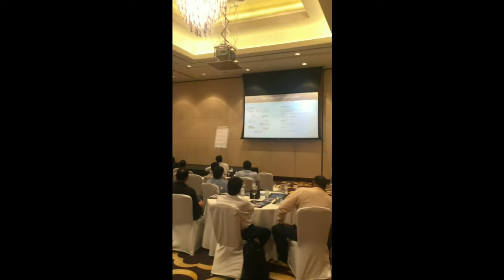Grandstream & Asbis Middle East Partner Event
Grandstream & Asbis Middle East Partner Event, Introduction by Marketing Manager, Mr. Faraz Ali Khan in Conrad Hotel, Dubai - March 13th 2018